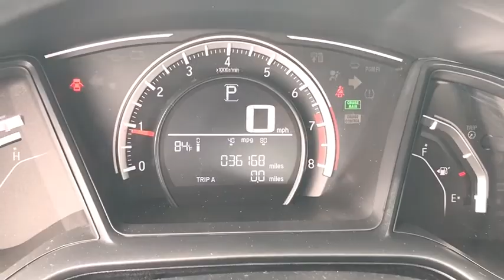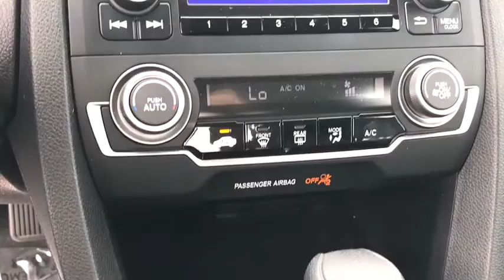2017 Honda Civic Schaumburg, Arlington Heights, Hoffman Estates, Des Plaines, Palatine, IL 16502P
Modern Steel Metallic Used 2017 Honda Civic available in Schaumburg, Illinois at Schaumburg Honda. Servicing the Arlington Heights, Hoffman Estates, Des Plaines, Palatine, IL area.

Schaumburg Honda
750 E Golf Rd

Recent Arrival! Priced below KBB Fair Purchase Price! CARFAX One-Owner. 2017 Honda FWD Civic LX Modern Steel Metallic CVT Clean CARFAX.